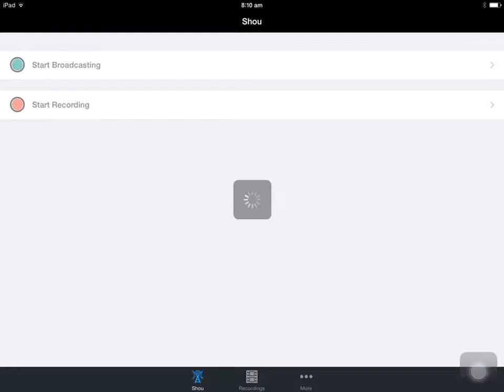Join my clan!(Clash of clans):Using screen recorder;